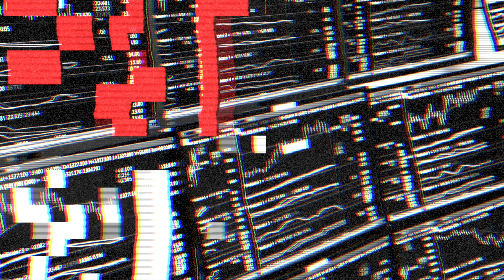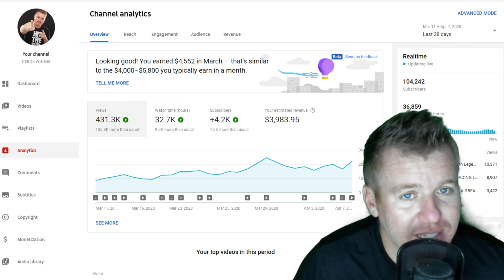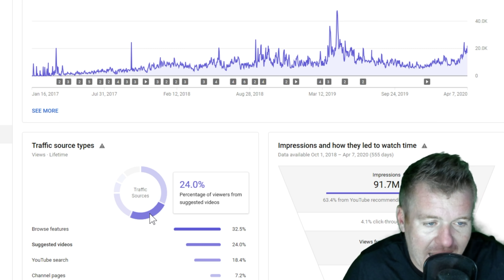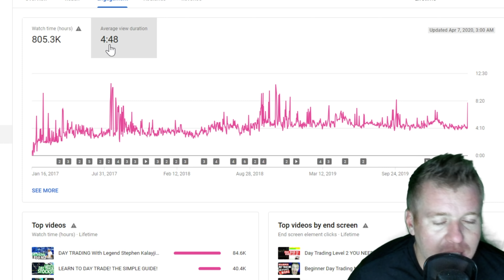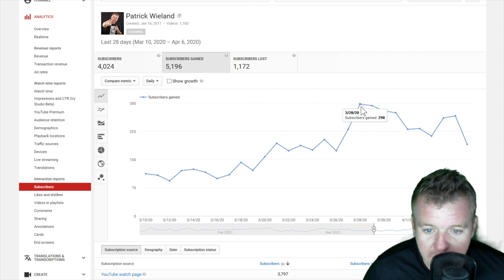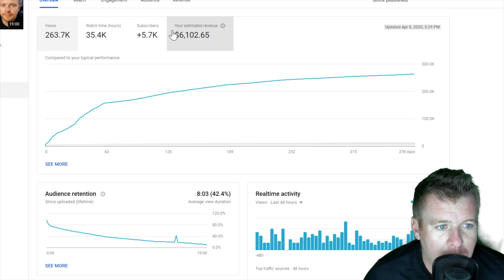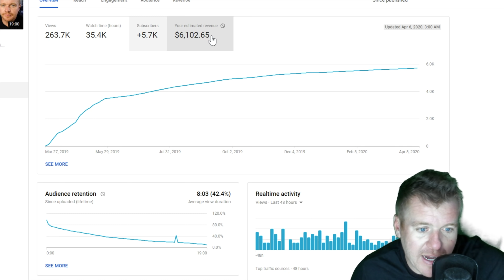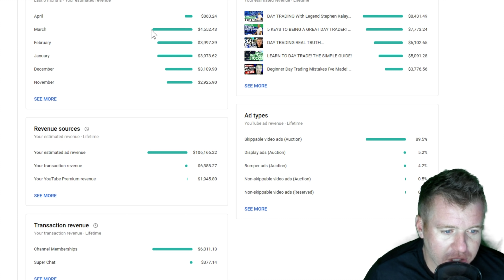0-100K! HOW MUCH YOUTUBE AD REVENUE? REAL ANALYTICS!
How Much Youtube AD Revenue does this channel with over 100k subscribers bring in? Its been a while since I've made one of these videos! So let's dive into the Analytics and look at the numbers for Youtube AD Revenue in 2020. How much Money do I make from youtube?

👨🏼‍🏫Want to learn to DayTrade?👩🏼‍🎓👨🏻‍🎓
Check out this all new course with over 50 High quality videos covering A to Z of DayTrading.

Come join FREE DayTrading Facebook Group!